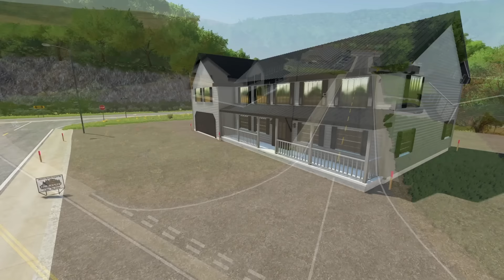BIG $250,000 LANDSCAPING JOB! (NEW SOD & NEW SHED DELIVERY)!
Job #2 on the Construction Company! We built a house last EP and had to come back to lay down sod and deliver a new shed!

Channel Editor- Garrett Dadoun

FREQUENTLY ASKED QUESTIONS:

1. How do you get the game?

2. Can you get mods for Xbox One or PS4 (talking about FS19 not FS17)?

3. Where do you get your mods?

4. Why is it called the Squad if it is only one person?

5. Can I play with you?